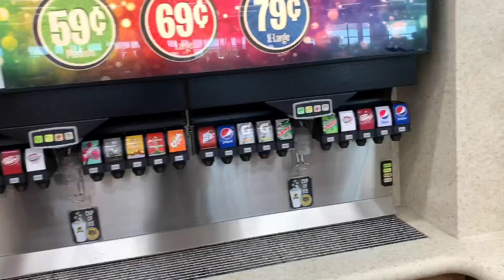Cruising back from Dallas..I can't believe I did this while recording SMH!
I can't believe I recorded half the video in slow mo I had to delete so much footage smh!

F.I.T. 50 and Beyond

Please run my playlist 🤝 (Click link below):👇🏾

For any custom work you need done on your car hit up @J_MIDNIGHTSR407 on IG

For any professional photos contact these photographers on Instagram 📸 :👇🏾

If you want to join Gen8Camry Motorsports Group on Facebook:👇🏾

You now have a claim to a stock like Apple, Ford, or Facebook. In order to keep this claim to your stock, sign up and join Robinhood using my

The Real New York: 👇🏾

Whurre Uzumaki:👇🏾

Auto Dreams: 👇🏾

Fuze World:👇🏾

The Whip Connesiuer: 👇🏾

Life With Migo:👇🏾

Tee Roze:👇🏾

DreamChasin Gio:👇🏾

Randall ModFx: 👇🏾

Etched By Kendra: 👇🏾

Thatred4runner In-Motion👇🏾

Mamba4ver: 👇🏾

Light Skin In A Scat: 👇🏾

Srt6Papi: 👇🏾

Speed Diva Cam: 👇🏾

Versatile Speed:👇🏾

BigBee TV:👇🏾

Life With Troy:👇🏾

Hemi_Jaycee:👇🏾

Hogging Lanes With TM: 👇🏾

SSCOVER1:👇🏾

DGAT TV: 👇🏾

MobbGenius TV: 👇🏾

Ayo B’Sway: 👇🏾

TJ To Live:👇🏾

Adventures With Demarcus: 👇🏾

Kings Life:👇🏾

Trill Yung Wavy: 👇🏾

Rt_Wukarob: 👇🏾

Simone & Joker TV:👇🏾

KoolExotics & More: 👇🏾

BlackLiSSted: 👇🏾

SkinnyndaHemi: 👇🏾

JI Productions:👇🏾

Everyday you wake up is a blessing so be a blessing to someone’s life and make a difference 🙏🏾💯